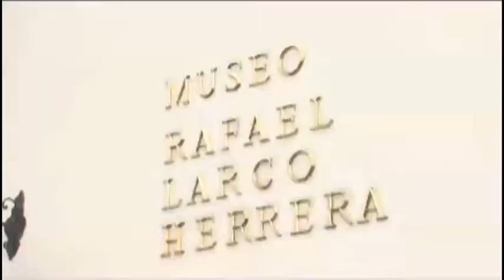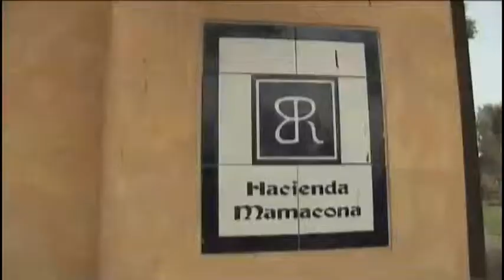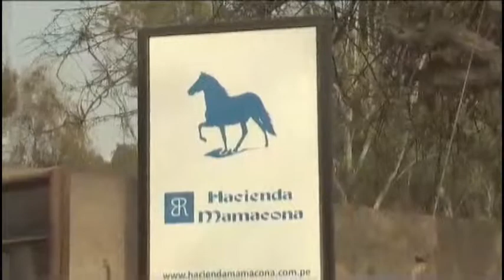XXVII Congreso Internacional del Notariado - Programa de Acompañantes - 3er. Día (12-10-2013)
Tercer día del Programa de Acompañantes que se llevó a cabo durante el XXVII Congreso Internacional del Notariado, realizado en Lima del 9 al 12 de octubre del presente año. Durante este último día, se visitó el Museo Arqueológico Rafael Larco Herrera, para luego tener un almuerzo en la Hacienda Mamacona. (Sábado 12/10/2013)